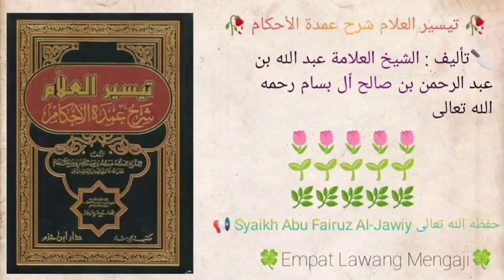Taisirul 'Alam Syarhu Umdatil Ahkam | 574 | Syaikh Abu Fairuz Al-Jawiy حفظه الله تعالى